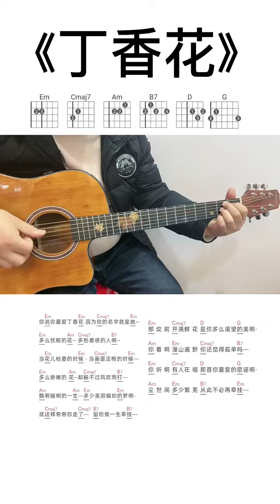吉他零基础教学 吉他弹唱教学 零基础学吉他 guitar solo music cover